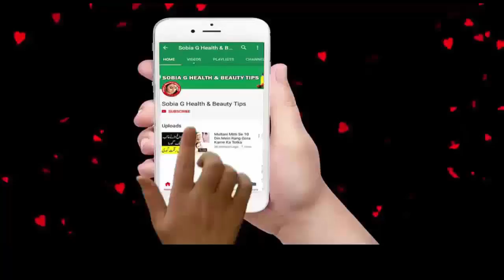New feature of Facebook